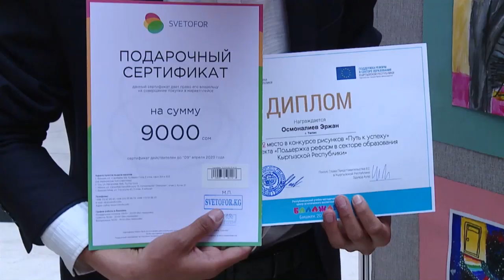«Ийгиликке карай жол» аттуу балдардын сүрөт сынагынын жеңүүчүлөрү сыйланды